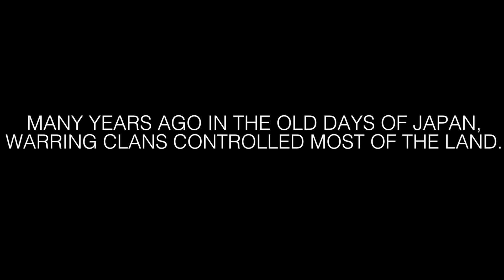SAU Asian Night 2014 Trailer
Asian Night 2014
Southern Adventist University
March 22 -- 9PM
Iles PE Center